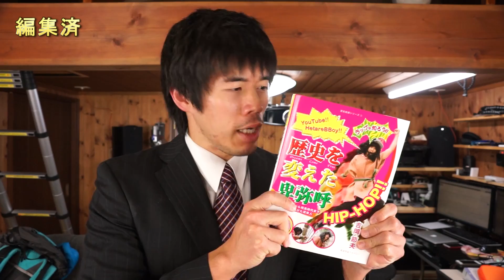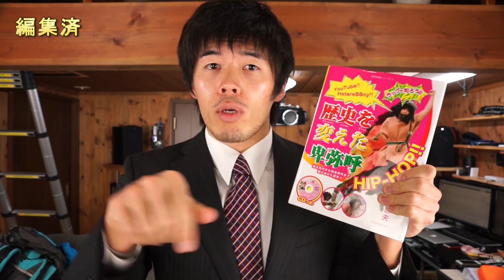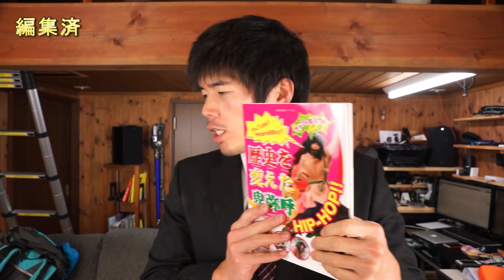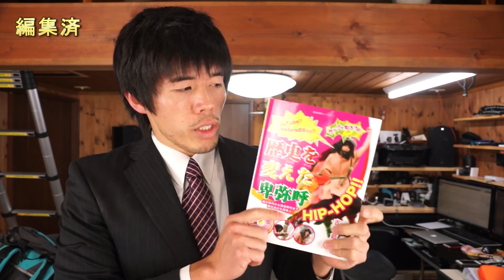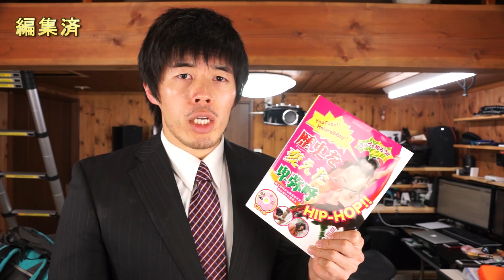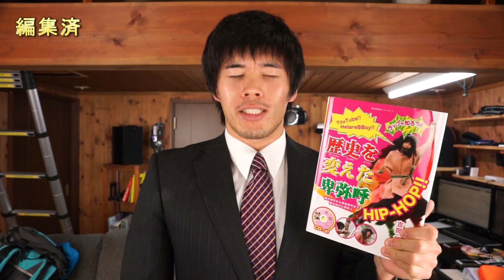カズネット・カズタ始まりました！ラップで覚える歴史本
▼歴史を変えた卑弥呼購入ページ(Amazon)

初めまして、カズネット・カズタの社長ことKazuです。今回、なんと電話要らずでご注文できます。今から1時間以内に注文しても明日注文しても特に特典はございません。ご了承ください。